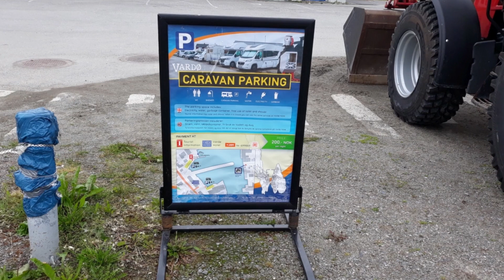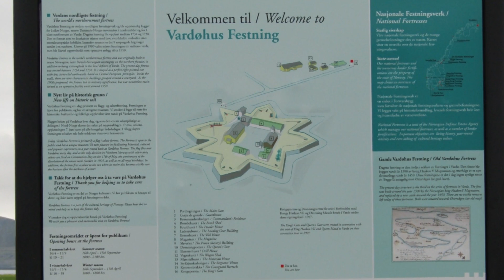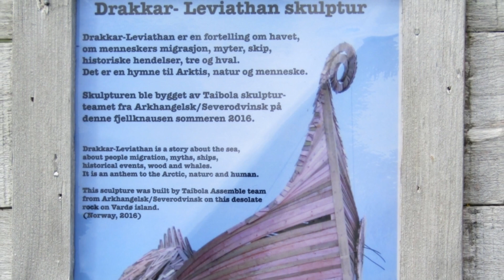Lapponia/Lappland in camper: Vardo, la città degli uccelli, Varanger, Norvegia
Vardo si trova lungo la Varanger Scenic Route, su un'isola nel mare di Barents, lungo la costa orientale della penisola di Varanger.
Le costa intorno a Vardo sono un santuario per gli uccelli marini, in particolare l'isola di Hornoya, visitabile con trasporto in battello dal porto di Vardo.
GPS area sosta camper: C/O Vardo Hotel 70.37206, 31.10463
Riferimenti: